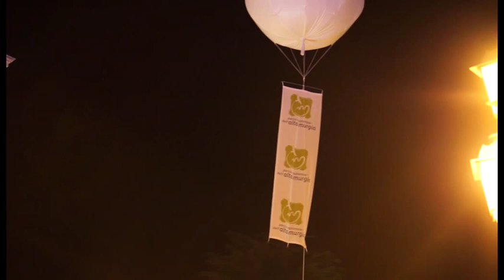UP! 2015 ::: 12 luglio ::: Cassano delle Murge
La prima tappa di Up! La festa del Parco Nazionale dell'Alta Murgia a Cassano.